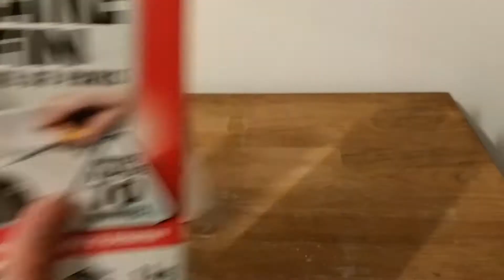Comment faire une copie de sa main en plâtre?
Cette vidéo vous montre comment réaliser une copie en plâtre de votre main.
Avec quelques matières premières et peu d’outils, vous pourrez obtenir une copie parfaite de votre main pour ensuite pouvoir réaliser des prothèses, des gants, des bijoux, ou juste pour de la décoration.

Voici ce que j’ai utilisé lors de cette vidéo

Matières premières :
Alginate
Plâtre fin
Eau
Colle à mosaïque

Outils :
Contenant
Outils pour mélanger
Papier de verre
Outils de sculpture

Matériel vidéo:
Support téléphone
Adaptateur micro pour téléphone